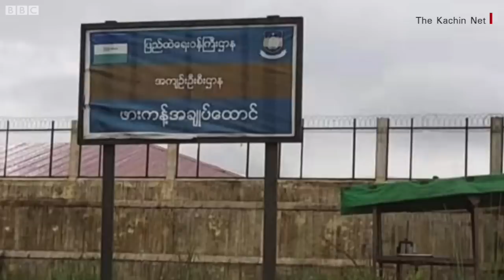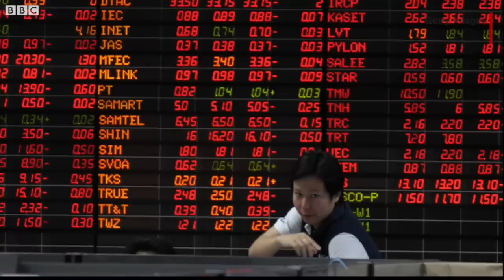ဖားကန့်ထောင်နား ပစ်ခတ်မှု ဖြစ်ပွားတယ်လို့ ဒေသခံပြော - BBC News မြန်မာ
- တဒေါ်လာ ၁၈၅၀ကျပ်နဲ့ ငွေလဲနှုန်းသတ်မှတ်ပြီးနောက်ပိုင်း နယ်စပ်လုပ်ငန်းရှင်တွေ ရပ်နားထားရ
- ဗန်းမော်ရေကြီးရေလျှံ တပတ်ကြာရှိလာချိန်မှာ လှေသမ္ဗာန်တွေနဲ့ ရေတက်ရင်ပြောင်းဖို့ အသင့်ပြင်
- တရုတ်တောင်ပိုင်းနဲ့ အရှေ့တောင်ဘက်တွေမှာ ၁၉၆၁နောက်ပိုင်း မိုးရေချိန် စံချိန်တင်ရွာသွန်းလို့ ရေကြီးမြေပြို
- ပူတင်က ငြိမ်းချမ်းရေး လက်မခံလို့ ယူကရိန်း ရုရှား ဆွေးနွေးပွဲက အလှမ်း၀ေးနေတုန်းဘဲလို့ ဂျာမန်၀န်ကြီးချုပ်ပြော
- အမေရိကန်မှာ စက်သုံးဆီအပေါ် အခွန်ကောက်ခံမှု ရပ်ဆိုင်းထားဖို့ သမ္မတက ကွန်ဂရက်ကို ပန်ကြား
- အာဖဂန်နစ္စတန် ငလျင်ဒဏ် အဆိုးဆုံးသင့်တဲ့နေရာတွေဆီ ကုလသမဂ္ဂက အရေးပေါ် လူမှုကယ်ဆယ်ရေး အကူအညီတွေ ပို့ဆောင်ပေးနေတယ်လို့ ပြောလိုက်တဲ့ အကြောင်းတွေ အပါအ၀င် ကြာသပတေး မနက်ခင်း နောက်ဆုံးရ မြန်မာနဲ့ နိုင်ငံတကာ သတင်းတွေကို ဘီဘီစီမြန်မာပိုင်းရဲ့ ပေါ့ဒ်ကတ်စ်၊ ဝက်ဘ်ဆိုက်၊ ဖေ့စ်ဘုတ်နဲ့ ယူကျုတို့မှာ တင်ဆက်ပေးနေပါတယ်။